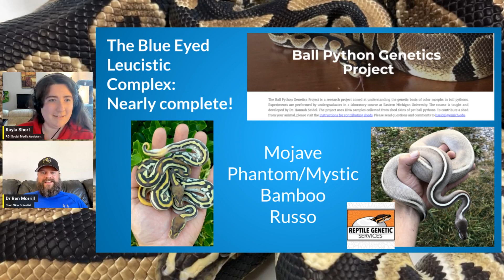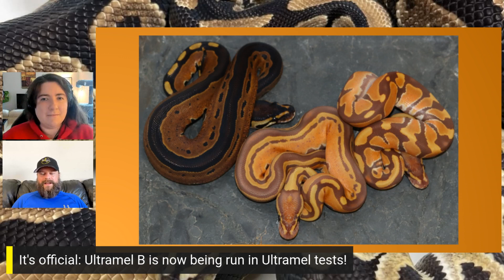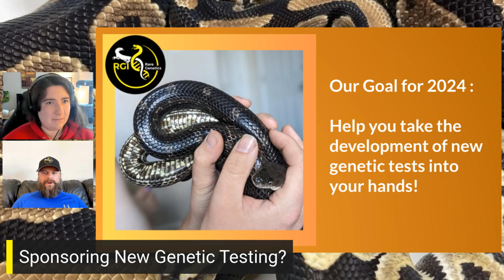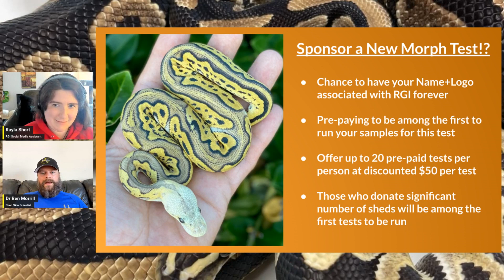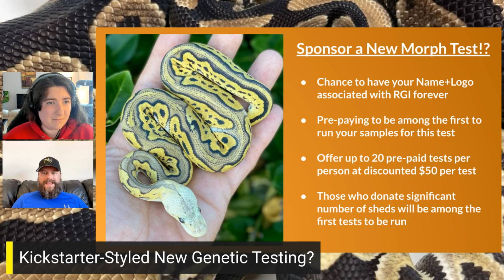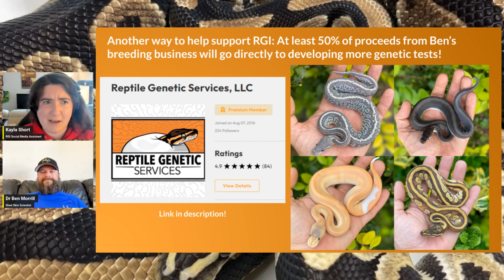Faster Results, More Tests, and Beyond! - Reptile Genetics Weekly Ep 28